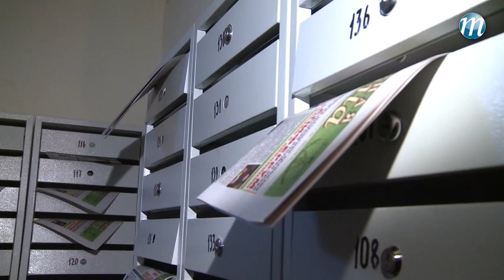Тюменцы учатся правильно собирать и сдавать отходы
Тюмень. Более 40 адресов обработали во время второго раздельного сбора отходов участники экологического проекта «Круговорот».

Об этом сообщила волонтер движения Евгения Лукова. Половина кузова грузового автомобиля и 30 заявок -- итог первого сбора, состоявшегося 15 марта. Через две недели набралось уже полтора кузова и более 45 заявок. «Это радует. Мы хотим, чтобы о нас знало как можно больше людей, и в перспективе ежедневно мы вывозили до 10 машин с мусором. Хочется, чтобы у людей сформировалась культура, чтобы люди привыкли каждую субботу сдавать отходы», - рассказала Евгения.

Также она поделилась, что 26 марта проект получил первую поддержку от администрации города в рамках фестиваля молодежных инициатив. «Расходов на самом деле много. Все держится на голом энтузиазме, а за многие вещи нужно платить, и мы очень рады, что есть первая поддержка в виде этого гранта, надеемся, дальше будет больше», - сказала Евгения.

Отметим, «Круговорот» - это молодежный экологический проект, главная цель которого - создание постоянно действующей системы раздельного сбора отходов для их дальнейшей переработки. В проекте задействовано около 30 волонтеров, однако внести свою лепту может любой тюменец, рассказывает активист проекта Денис Лукашевич. «Каждый может стать частью нашей команды: помочь сдать мусор, повесить плакат -- это уже большое дело. Когда включаешься в работу, делаешь что-то полезное, понимаешь, что это не капля в море, как может показаться, а большая скала, которая просто сдвигается с небольшим разгоном», - сказал Денис.

Отдельный проект ребят из «Круговорота» - сбор макулатуры. Волонтером здесь может стать каждый, достаточно установить в подъезде коробку, куда соседи будут выкидывать рекламу из почтовых ящиков.